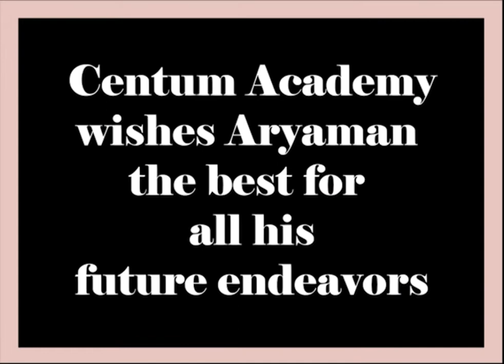Testimonial: Aryaman Lath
Centum Academy wishes Aryaman Lath a great academic and professional career ahead.